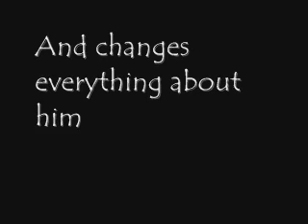New trailler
this is my first onee i hope you like it!
i dont own anythingg

Honors:
#84 - Most Discussed (Today) - Entertainment - Germany

#46 - Most Discussed (Today) - Entertainment - Germany

#53 - Most Discussed (Today) - Entertainment - Germany